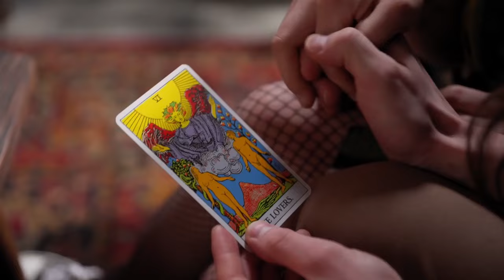How ENTJ & ISFP Find Their Cognitive Origin of Purpose | CS Joseph Responds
CS Joseph responds to the Acolyte member monthly question how can greed types (ENTJ & ISFP) find and attain their cognitive origin of purpose?